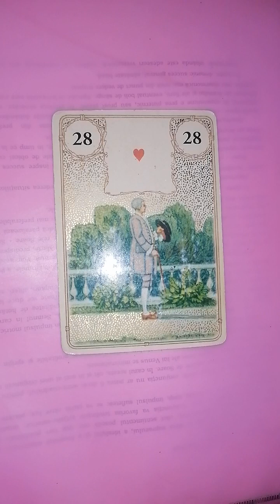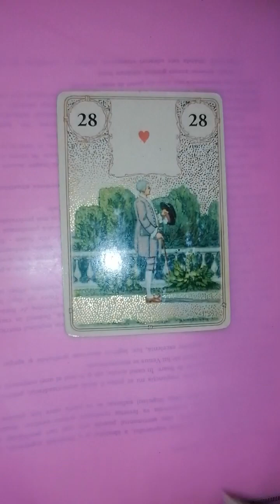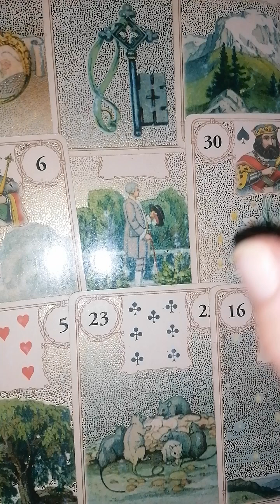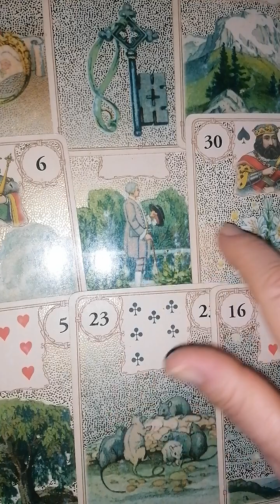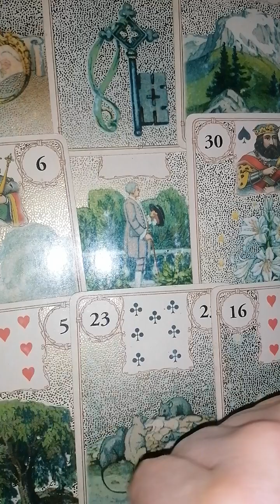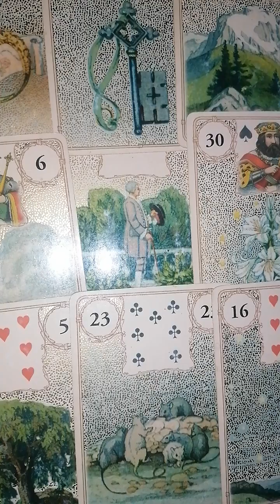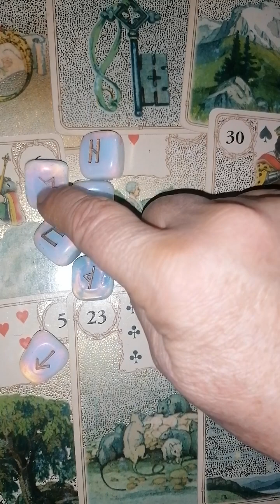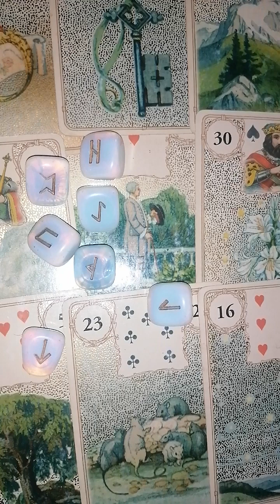FECIOARA RELATII decembrie 2023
ETALARE tarot pentru un bărbat cu zodia sau ascendentul pe Fecioara